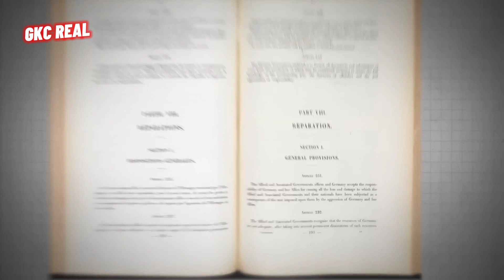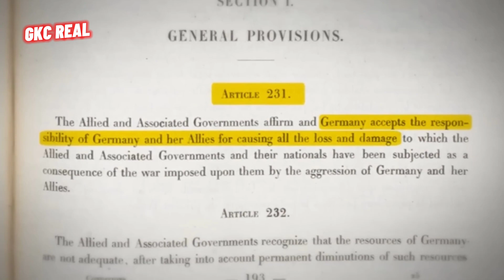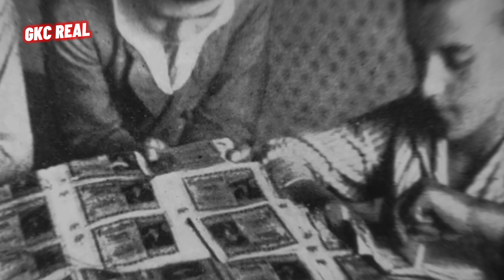WW2 dusri aalmi jang | second world war | in rohingya|| GKC REAL